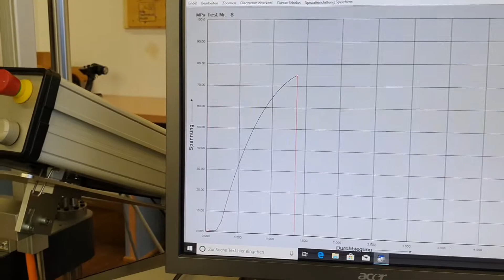Holzfaser verstärkte Holzwerkstoffe - eine Erfindung aus Kuchl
Am Holztechnikum Kuchl wurde die Verstärkung von Holzwerkstoffen mit Holzfasern getestet.
Die Fa. Lenzing AG hat Holzfasern in Gewebeform zur Verfügung gestellt. Diese Fasermatte wurde in einen mehrlagigen Holzwerkstoff eingeleimt.
Durch diese Verstärkung kommt es zu einer markanten Erhöhung der Biegefestigkeit.
Versuchsleitung und Idee: Stefan Vötter, Kuchl